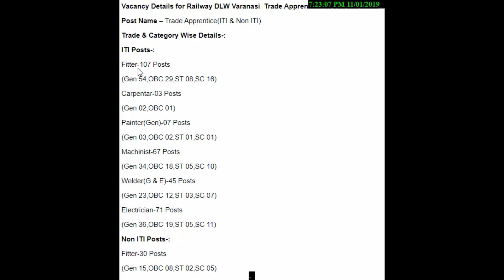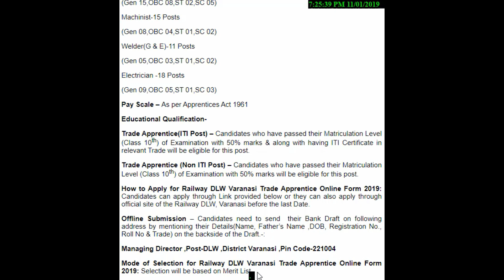Railway DLW Varanasi Recruitment 2019 | ITI / Non ITI Posts | For 10th & ITI Passed Candidates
Important Links :-

Important Links :-